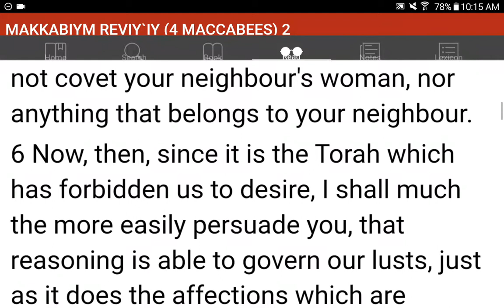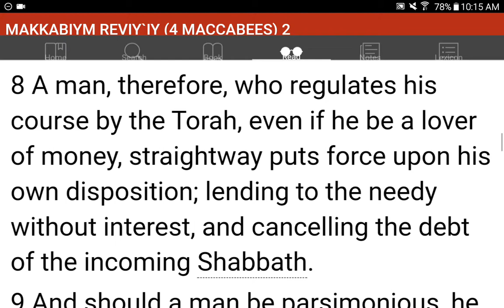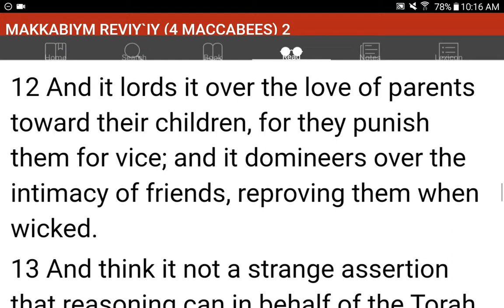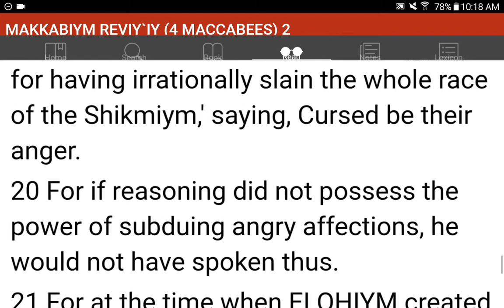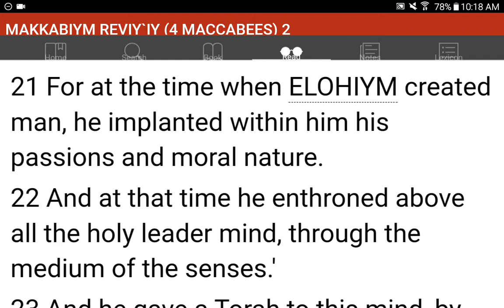💜h?™ "What's the MOST HELPFUL & SIMPLEST WAY that WORKS?"™ GIVE 1P/Month NOW! GCash